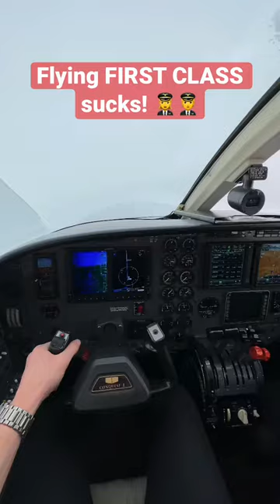😬 Is this FIRST CLASS?! Nope it’s even better! ✈️🧑‍✈️